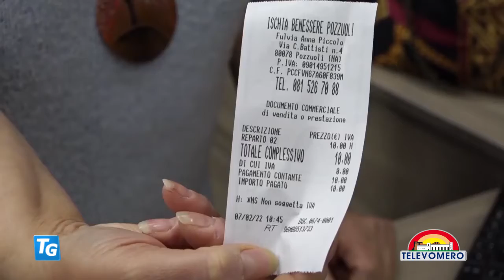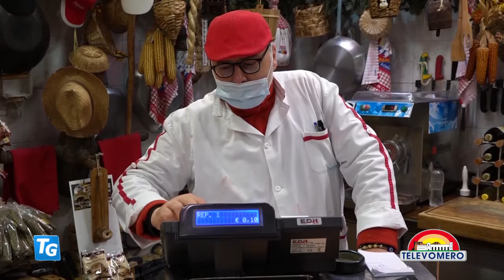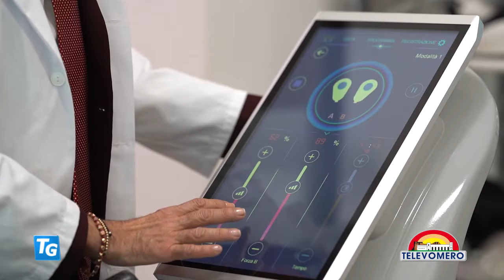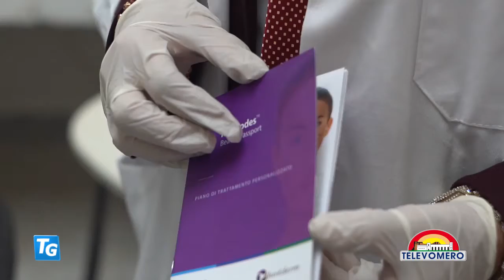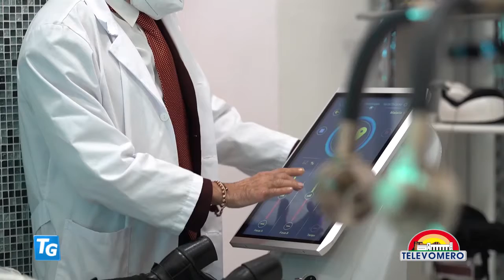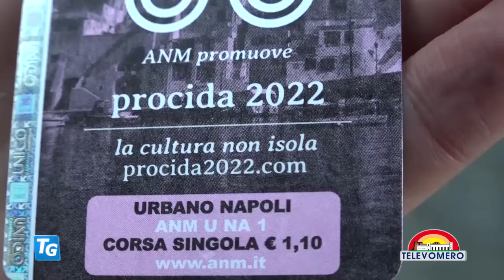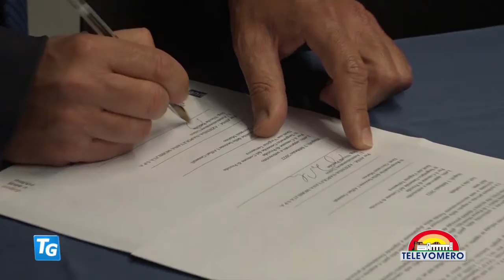TELEVOMERO NOTIZIE 8 FEBBRAIO 2022 EDIZIONE delle 13 30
con gli interventi:
Ciro Verdoliva Direttore Generale Asl Napoli 1
Luigi Iovino Deputato Movimento 5 stelle